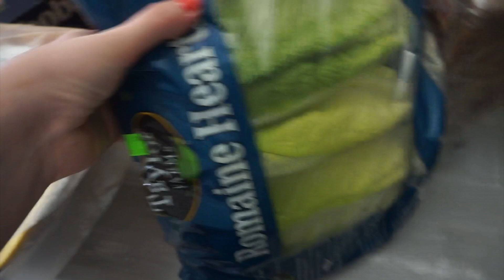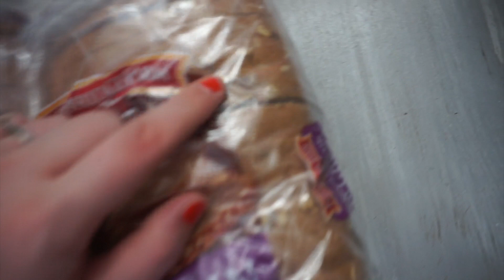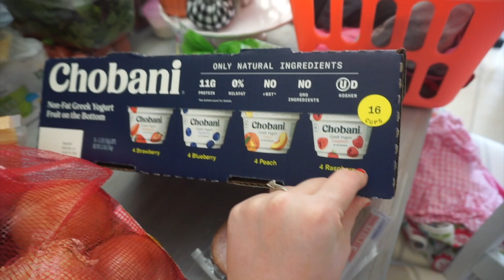HEALTHY GROCERY HAUL | SAMS CLUB HAUL | MEALS FOR TWO!